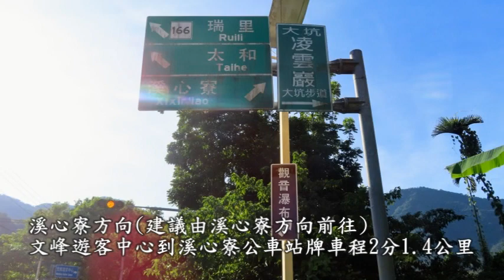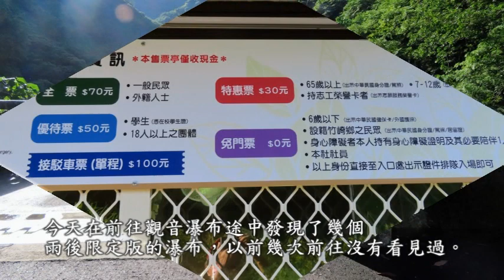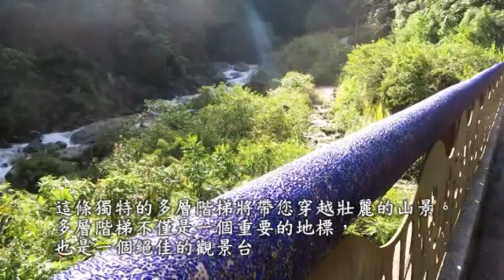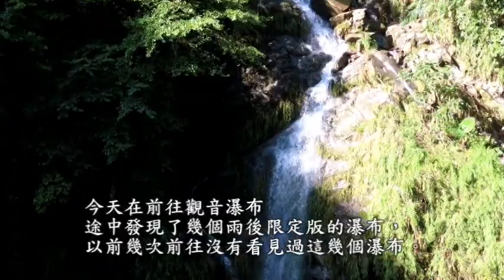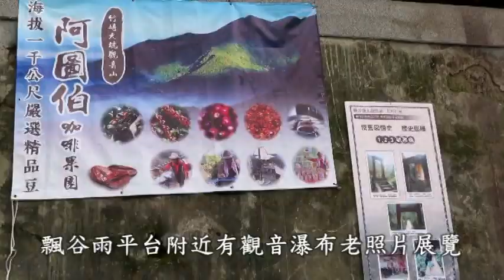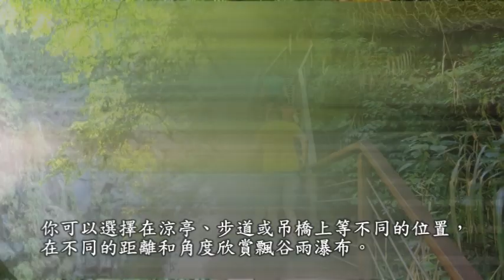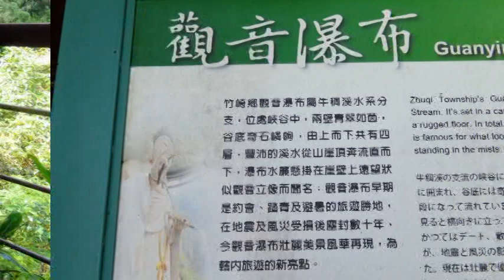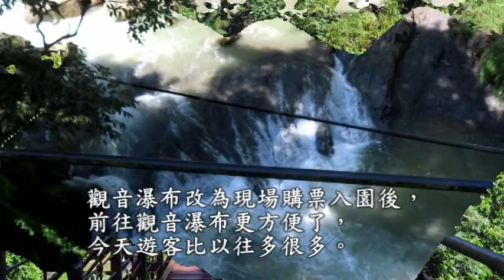嘉義縣竹崎鄉觀音瀑布+飄谷雨瀑布+竹崎親水公園豆腐岩2023/7/22(星期六)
1今天約6:10由新營騎機車，經由溪心寮方向前往飄谷雨瀑布，觀音瀑布(8:00-9:30)再前往竹崎親水公園豆腐岩(10:00-10:15)。約11:20回到家。
2由觀音廟方向前往步道較濕滑陡峭，由溪心寮方向前往較好走。溪心寮管制區管制時間禁止四輪以上車輛通行，可以騎機車或步行或搭接駁車前往購票處(過仁觀二號橋附近)。
3今天在前往觀音瀑布途中發現了幾個雨後限定版的瀑布，以前幾次前往沒有看見過。
4觀音瀑布改為現場購票入園後，前往觀音瀑布更方便了，今天遊客比以往多很多。
參考資料
觀音瀑布2023/7/16重新開放，改為現場購票入園，以後前往觀音瀑布更方便了。
觀音瀑布營業時間(5-10月8:00-16:00週四休園)
門票全票70，團體票50，65歲以上及12歲以下特惠票30元，六歲以下，竹崎鄉民，身心障礙者等免費
福懋竹崎站到文峰遊客中心車程8分5.4公里
文峰遊客中心到溪心寮公車站牌車程2分1.4公里
溪心寮公車站牌到吊橋步道入口車程約25分
接駁車單程100元來回180元
166-59.4k處觀音瀑布步道叉路口
觀音瀑布步道陡峭濕滑，年長者不建議由此前往。
觀音廟前平台，涼亭，二樓平台，溪床等都可觀賞觀音瀑布。
觀音廟和觀音瀑布和溪床都在管制區外，隨時可以前往。溪床可以戲水。
飄谷雨瀑布附近可吸收滿滿的負離子。
仁觀一號橋附近和飄谷雨平台附近和觀音瀑布步道入口處附近有公廁。
搭公車參考資料
轉搭7312公車大雅6:20-6:30嘉義火車站-7:18溪心寮(車程48分)
轉搭7313À公車(假日7313公車)大雅7:25-7:37嘉義火車站-8:54溪心寮(車程77分)
返程搭7312公車溪心寮(車程48分)12:30-13:18+14:30-15:18+16:45-17:33嘉義火車站